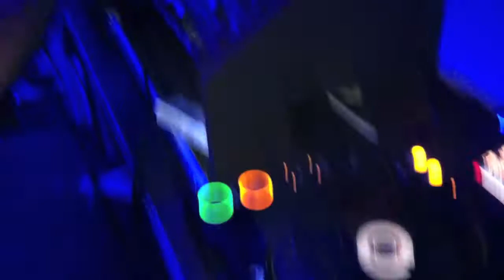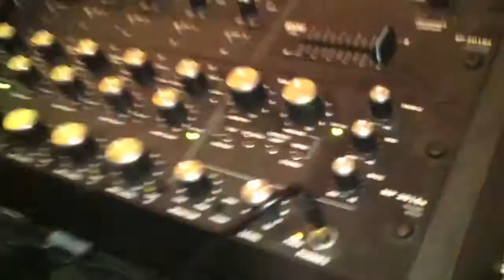Hector Romero @ Adva Bar Reastaurant "David Morales Birthday Beach Party" 2012